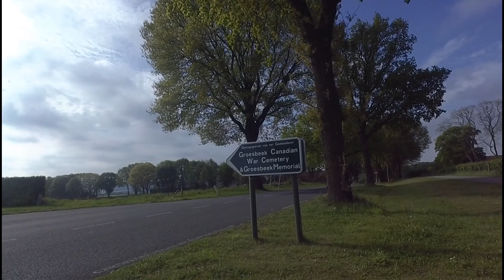jubileumtocht impressie Berg en Dal naar Goch (dag 1)